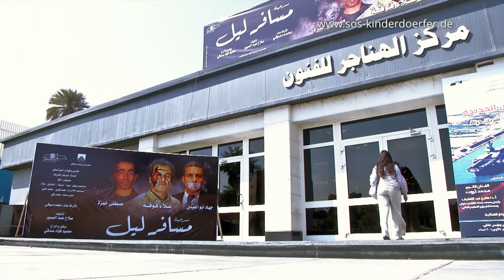SOS-Theaterprojekt bringt Jugendliche von der Straße auf die Theaterbühne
Die 13-jährige Niema aus Ägypten singt, wo und wann immer sie kann. Die SOS-Kinderdörfer weltweit fördern ihr Talent. So hat auch sie eine Chance in einem Land, in dem Mädchen kaum etwas werden können. Jetzt steht Niema sogar auf einer großen Bühne: Ihre Gruppe tritt regelmäßig im Opernhaus von Kairo auf. Im Rahmen des SOS-Familienprogramms etablierte SOS in Kairo 2010 das Projekt „Harakat“ – zu Deutsch „Bewegung“ – um die Kinder vor der Straße zu retten.

Für aktuelle Infos zu den SOS-Projekte folgen Sie uns auch in den sozialen Medien:

Sie wollen helfen?
Alles, was die SOS-Kinderdörfer weltweit bereits an Hilfe und Schutz leisten konnten, verdanken die Menschen in Not Ihren Spenden an die Hilfsorganisation. Wie Sie die Arbeit der SOS-Kinderdörfer unterstützen können, erfahren Sie auf unserer Internetseite:

Wir sind eine unabhängige, überkonfessionelle Hilfsorganisation für notleidende Kinder&Familien auf der ganzen Welt. Wir haben es uns zur Aufgabe gemacht, jedem Kind ohne eigene Familie ein Zuhause zu bieten. Ein Zuhause – das bedeutet Schutz, Hilfe, Familie und Zukunft. Deswegen kümmern sich die Mütter der SOS-Kinderdörfer liebevoll um jedes Kind sowie seine Geschwister – egal, ob in Europa, Afrika oder Amerika.